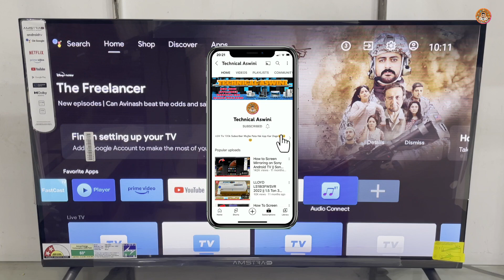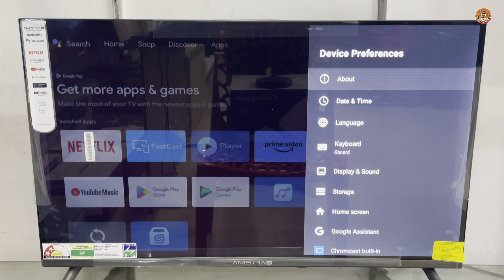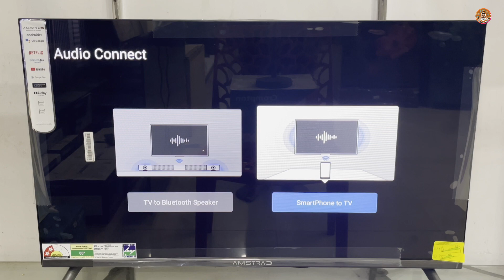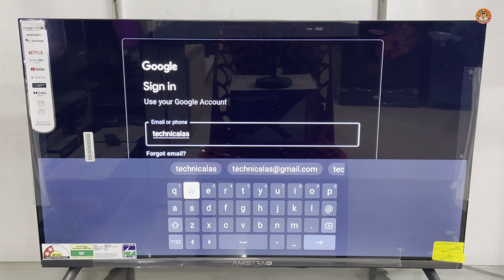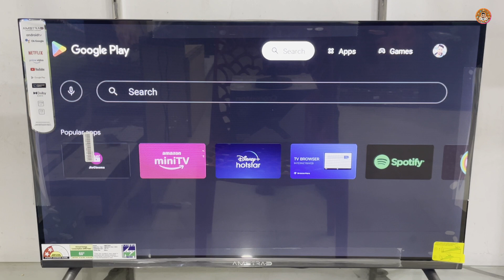Amstrad Android Tv Complete Demo 2023 || Application Download And Screen Mirroring || AM32HG11NXT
Hello guys Soo presenting our new Amstrad Android Tv Demo Unboxing video ,Get alerts when we release any new video,TURN ON THE BELL ICON on the channel!

𝗕𝘂𝘆 𝗟𝗶𝗻𝗸 ☞︎︎︎ 🄲🄾🄼🄸🄽🄶 🅂🄾🄾🄽

QUERY SOLVED:
1. How To Screen Mirroring Amstrad Android Tv Complete Demo
2. How To Bluetooth Connection Amstrad Android Tv Demo 2023
3. How To Application Download Amstrad Android Tv Complete Demo
4. Amstrad Android Tv Unboxing video Complete Review 2023
5. How To FastCast Use Amstrad Android Tv Complete Demo